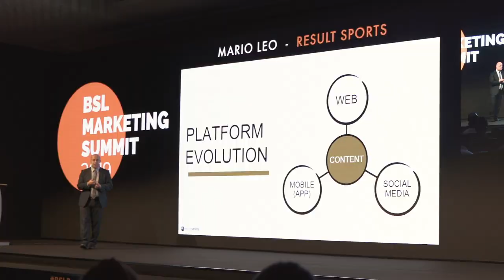TBF tarafından, INFRONT'un katkılarıyla düzenlenen BSL Pazarlama Zirvesi 2019